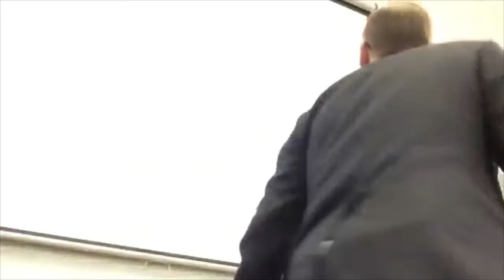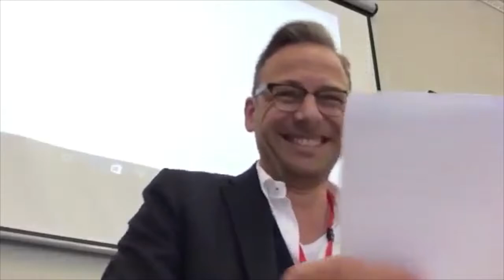On Martial Arts Manga, with Prof Andreas Niehaus.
On Martial Arts Manga, with Prof Andreas Niehaus. Also available as an audio podcast on the Martial Arts Studies Podcast. Theme music, 'Eejeb', by Ronin E-Ville used with permission.